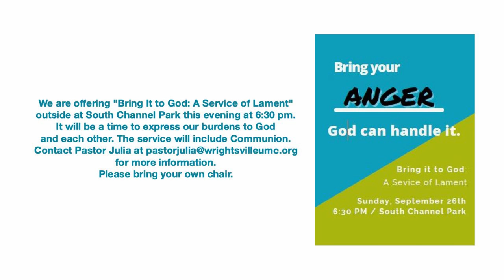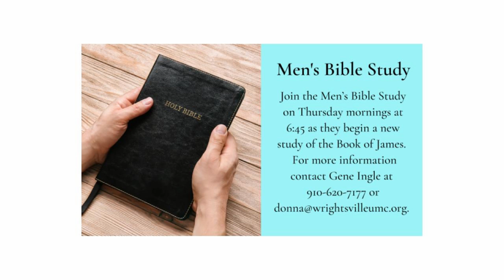Down; But Not Out - September 26th, 2021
Sunday's sermon by Pastor Doug is titled, "Down; But Not Out." The scripture lesson is John 20:1-18. In our series of overcoming adversity we at last turn to Jesus. This has to be the ultimate example. For Jesus was dead and buried; but God raised Him on the third day. What does that mean for you and me as we struggle with our own difficulties? Let's take a look this Sunday.